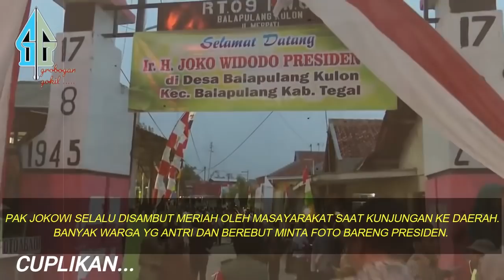HEB0H,, AKSI PAK JOKOWI YG MAU TURUN LANGSUNG KE SAWAH SAPA WARGA BIKIN KAGET & KAGUM SEMUA ORANG